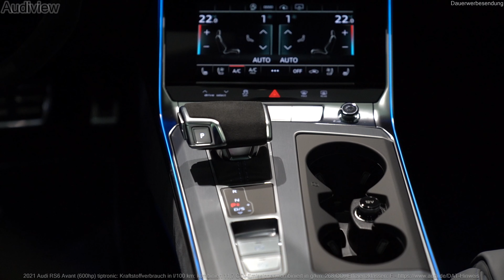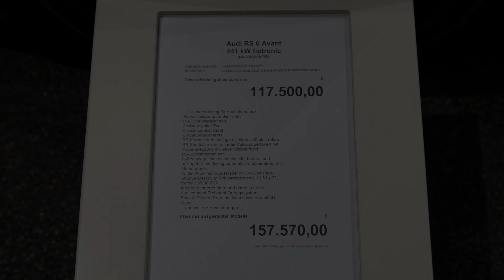2021 Audi RS6 Avant (600hp) tiptronic - Sound & Visual Review!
Sound and Visual Review (interior and exterior) from the 2021 Audi RS6 Avant (600hp) tiptronic.

► FOR BUYING: If you're interested in buying this vehicle or to get any other information, please contact Dominik Bleiber on Instagram: audisport_frankfurt or via E-Mail

WATCH SOME MORE FROM Audiview...

                                                      16,3 l/100km (innerorts)*
                                                      9,1 l/100km (außerorts)*
CO₂-Emissionen                         268 g/km (kombiniert)*
Zugr.-lgd. Treibstoffart              Super Plus E5
CO₂-Effizienz                               F

*Hinweis nach Richtlinie 1999/94/EG in der jeweils gegenwärtig geltenden Fassung: Weitere Informationen zum offiziellen Kraftstoffverbrauch und zu den offiziellen spezifischen CO₂-Emissionen und gegebenenfalls zum Stromverbrauch neuer Pkw können dem "Leitfaden über den offiziellen Kraftstoffverbrauch, die offiziellen spezifischen CO₂-Emissionen und den offiziellen Stromverbrauch neuer Pkw" entnommen werden, der an allen Verkaufsstellen und bei der 'Deutschen Automobil Treuhand GmbH' unentgeltlich erhältlich ist